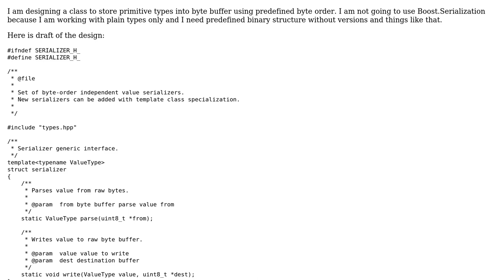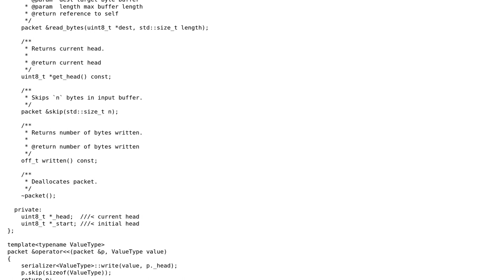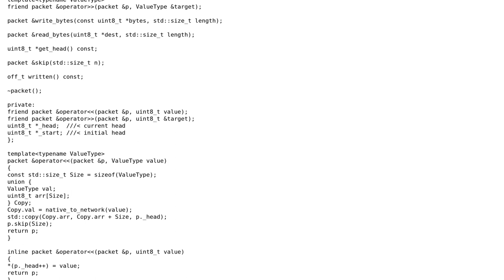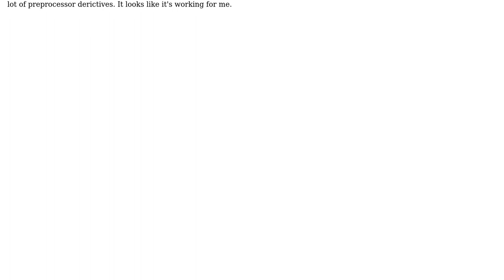Code Review: Plain type serializer design (3 Solutions!!)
Code Review: Plain type serializer design

With thanks & praise to God, and with thanks to the many people who have made this project possible! | Content (except music & images) licensed under CC BY-SA | Music | Images & others | With thanks to user roman-kashitsyn user Laurent LA RIZZA user Jamal user Jack Aidley and the Stack Exchange Network Trademarks are property of their respective owners. You are responsible for your own actions.